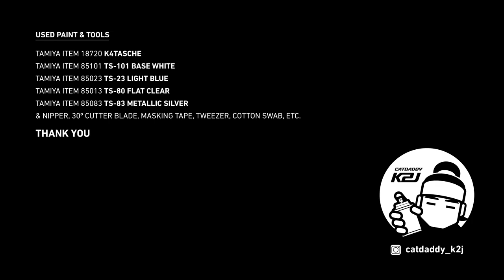Mini 4WD Painting 17_K4TASCHE